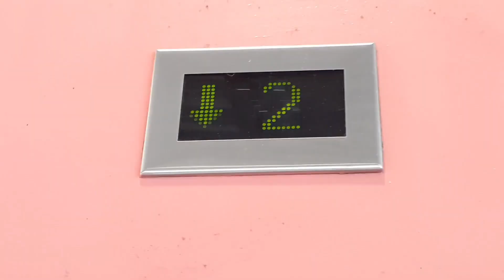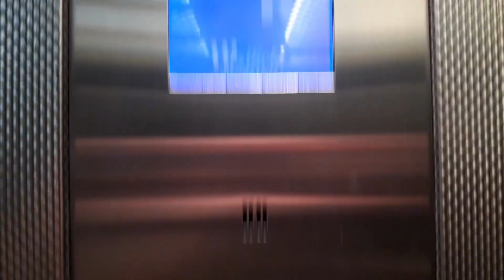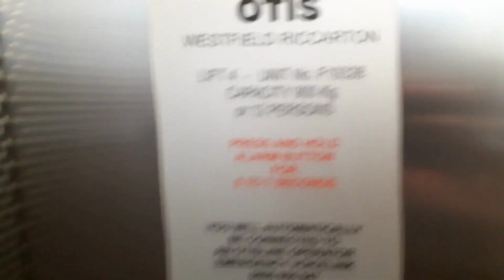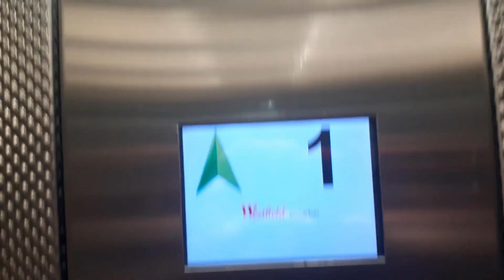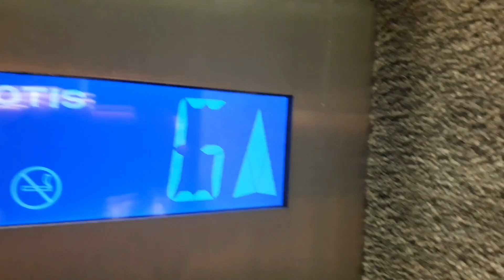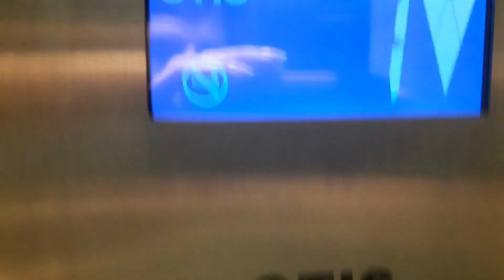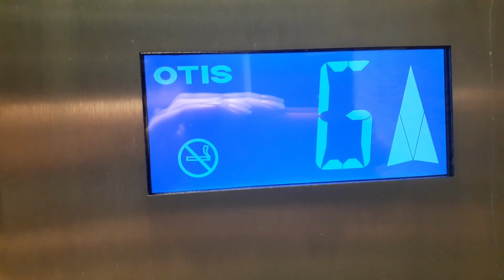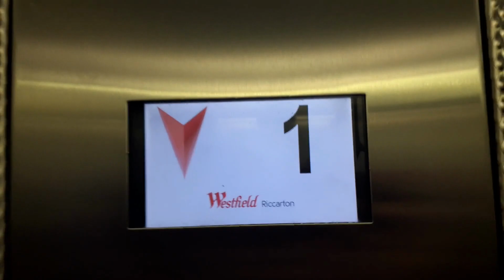Lift Tour | Westfield Riccarton, Christchurch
On April 3rd 2023 Otis Took Over The Maintenance For All Lifts At Westfield Riccarton

0:00-0:15 Intro
0:15-2:10 2009 Schindler 5400MRL With Schindler D2 Touch Sensitive, Green D2 Braille & Red D8
2:10-3:27 2004 Schindler M-Series
3:27-4:52 2008 Schindler E-Type Panoramic Elevator (5400)
4:52-6:35 2009 Schindler M-Series
6:35-10:45 1970s Otis Hydrolic Modded In The 1990s Likely A Former Otis Lexan
10:45-13:00 2002 Schindler M-Series
13:00-13:35 2009 Schindler Escalators
13:35-13:46 Outro

Video Inspired By @the_alex_ellis_channel6923, @NZLifts, @LiftsInQLD, @t3224.elevators_nz &@liftrailphotographyinnz3992.